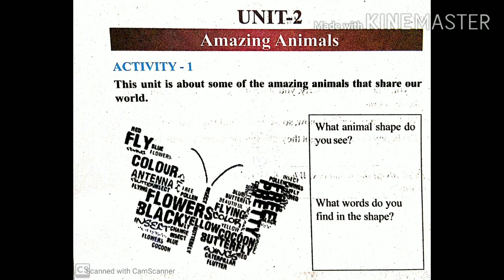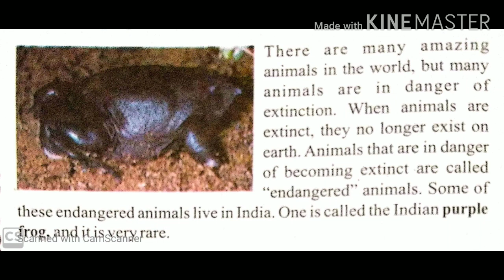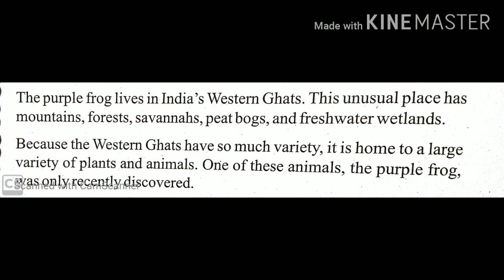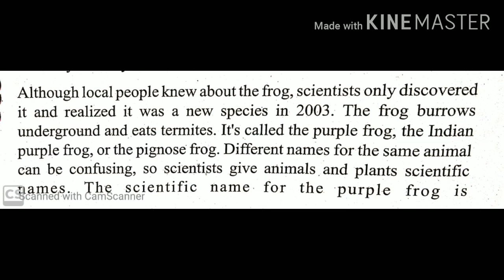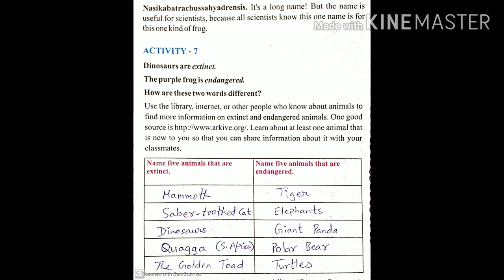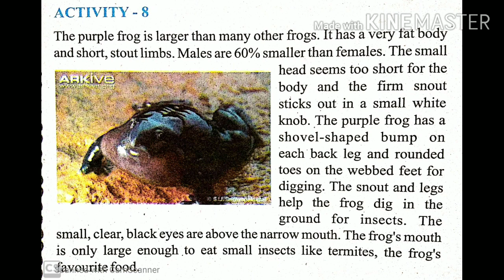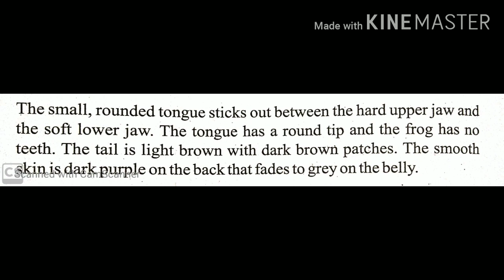Class 6 chapter 2 Amazing Animals - The purple frog